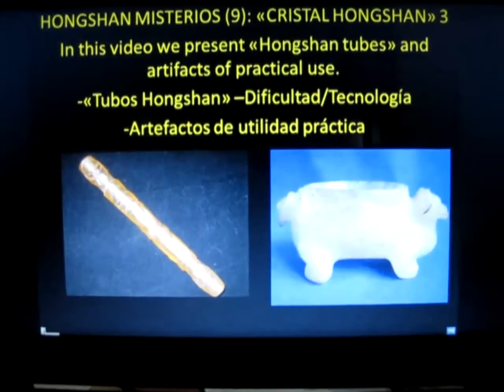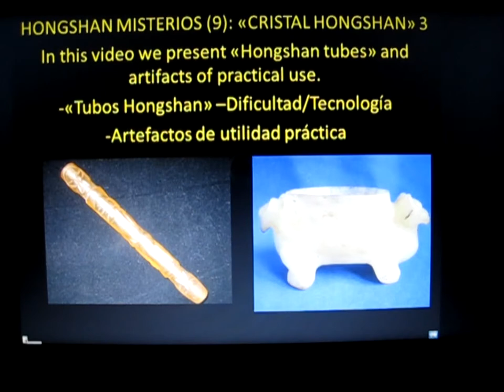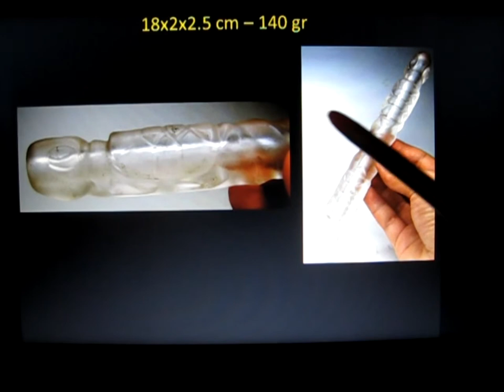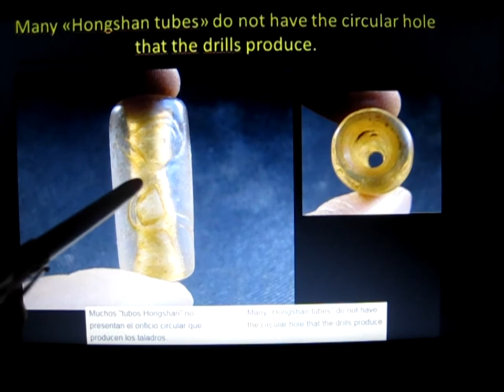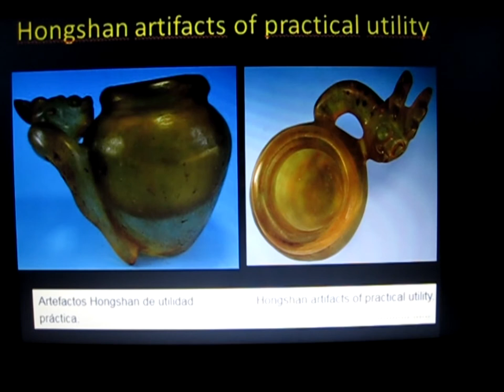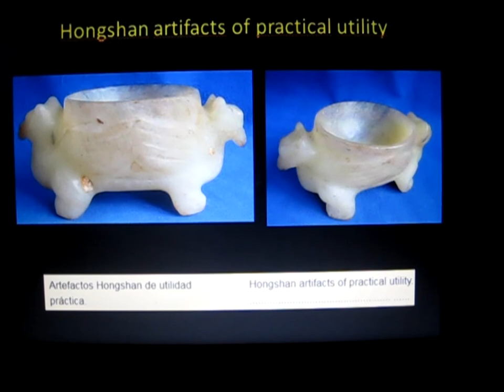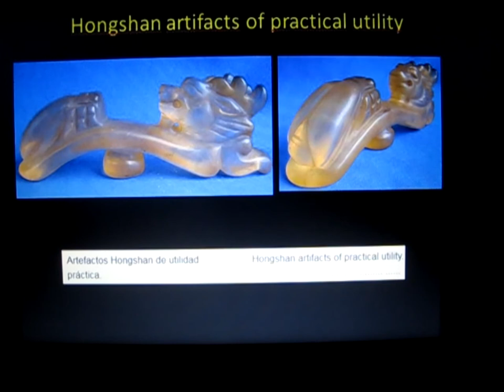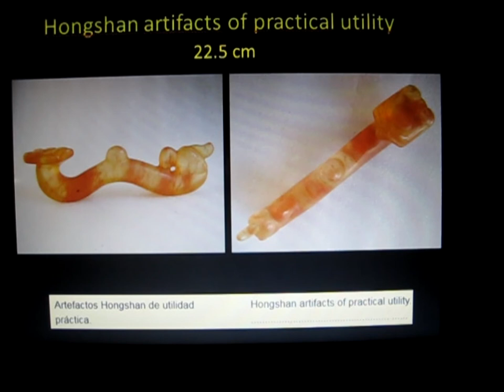HONGSHAN MISTERIOS (9): "CRISTAL HONGSHAN" 3